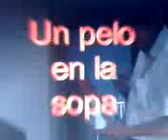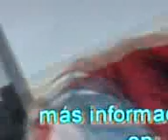Trailer Un pelo en la sopa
El trailer oficial de Un pelo en la sopa, filmada en 2007 por Arturo Mombiedro, lo que parecía un mero corto se ha convertido en su ópera prima de muchas más